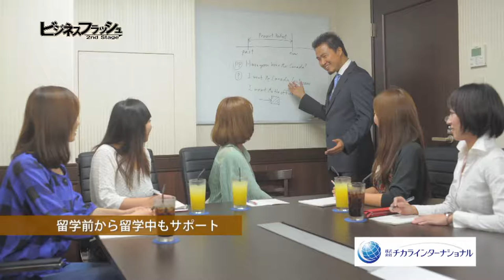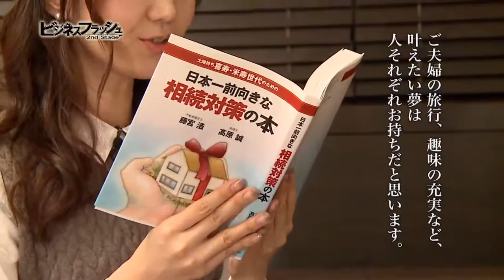ビジネスフラッシュ 2ndStage～企業が輝くとき～（セルフエクステスクール、株式会社チカラインターナショナル）